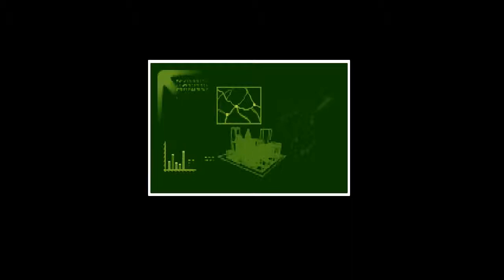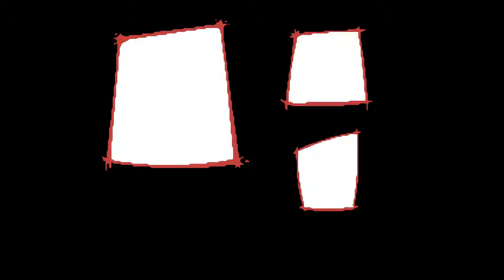X-Com UFO Defense Final Mission 01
HD Test recording